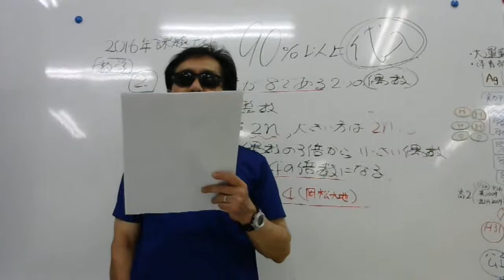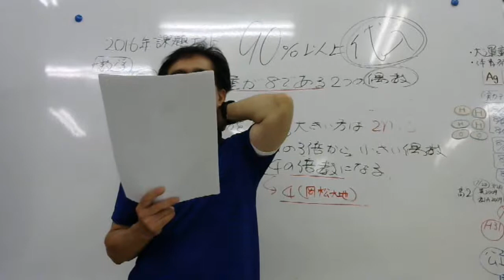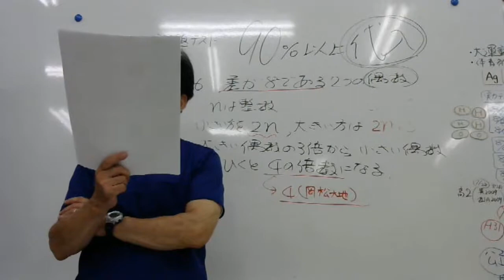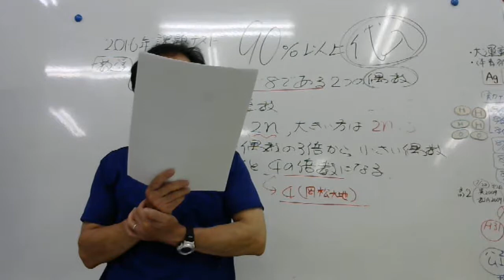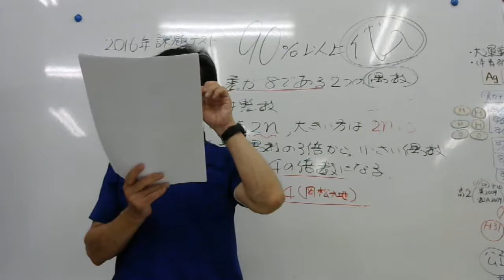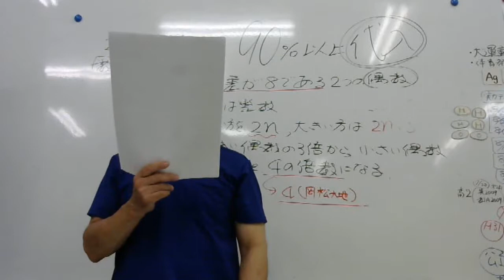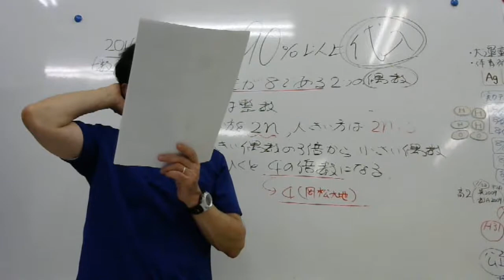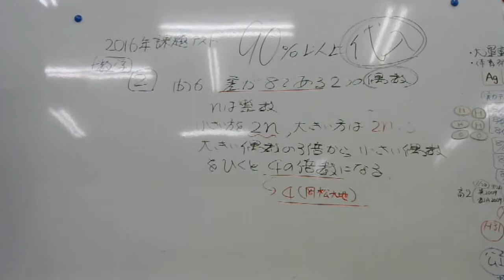2018 8 9 英語長文対策①